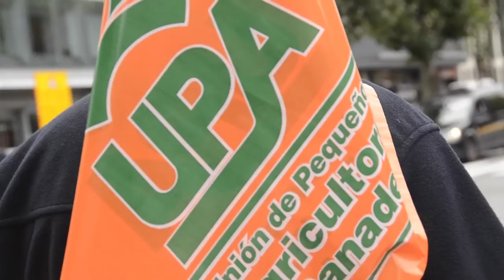Miles de agricultores y ganaderos de toda Europa se manifiestan en Bruselas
Miles de agricultores y ganaderos de toda la Unión Europea se han manifestado hoy en Bruselas para pedir precios justos y políticas que frenen la crisis que atraviesan.

La Unión de Pequeños Agricultores y Ganaderos ha participado en la protesta con una delegación de agricultores y ganaderos de toda España, capitaneada por su secretario general, Lorenzo Ramos.